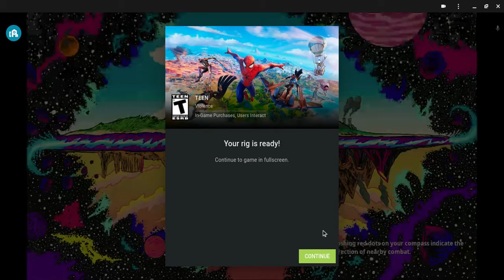playing fortnite chapter 3 for the first time